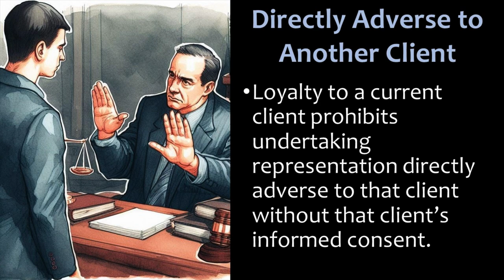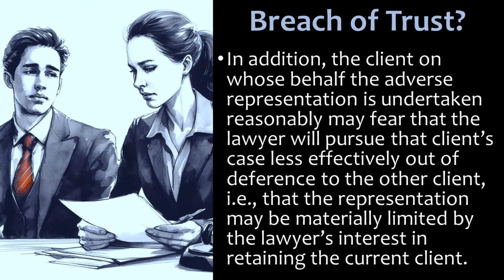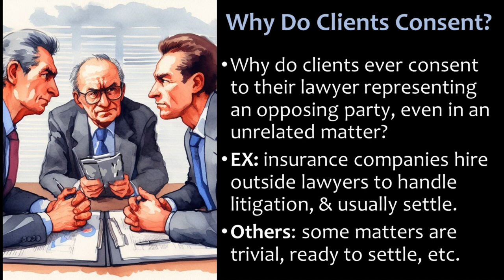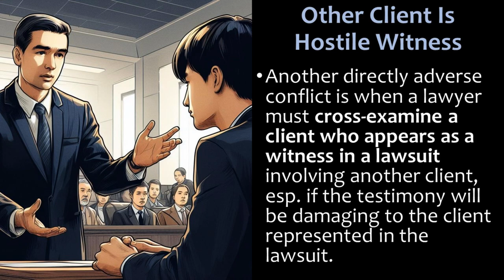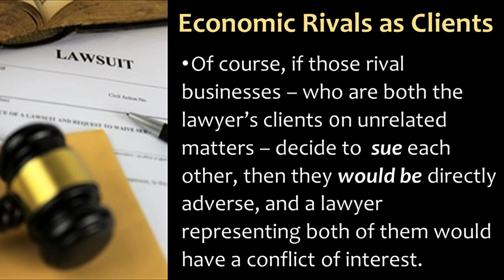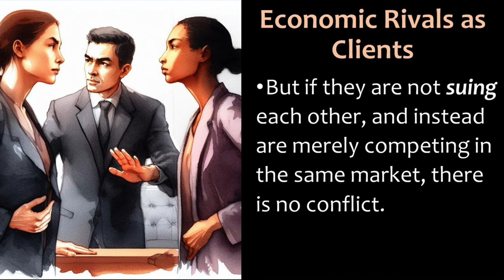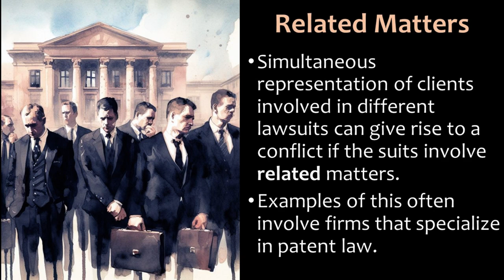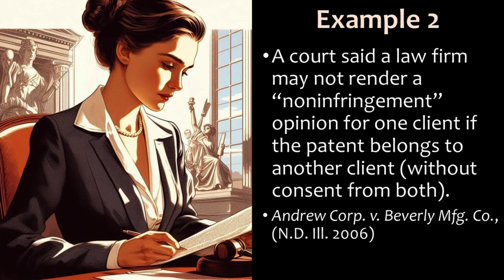Directly Adverse Clients - Model Rule 1.7(a)(1) & Conflicts of Interest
Video lecture for my Professional Responsibility course (and MPRE prep) about a lawyer's conflicts of interest with "directly adverse clients" under Model Rule 1.7(a)(1). This is an updated/redone version of a video I recorded back in 2020.

AI disclosure - this video and/or its thumbnail probably contain one or more AI-generated images in the presentation slides for purposes of illustration, not intended to depict any actual person.